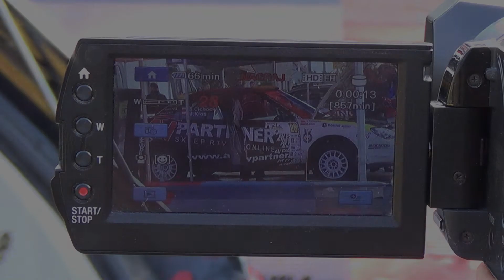Rajd Kormoran 2013 Relacja